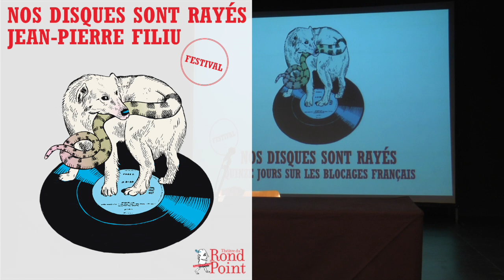Jean-Pierre Filiu : Un tour de France des Arabes #1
« Chaque nouveau débat sur l’Islam en France est plus lourd que le précédent. Je choisis pour ma part de parler des Arabes plutôt que des Musulmans, de peuples plutôt que d’une religion, d’une culture plutôt que d’une foi. Les attentats du 13 novembre 2015 ont suscité de nombreuses d’interventions de ma part dans le cadre d’initiatives citoyennes de natures très diverses. J’ai ouvert ce cycle spontané devant deux cents lycéens de Mantes-la-Jolie, quelques jours après le massacre terroriste. Je n’ai depuis cessé de présenter et de dialoguer, depuis Dunkerque jusqu’à Montpellier, de Douarnenez à Vesoul, en passant par Le Havre, Bourges, Bordeaux, Périgueux, Nîmes ou Grenoble. J’y ai rencontré des femmes et des hommes de tous âges et de tous milieux, désireux de comprendre et d’agir pour ne pas céder à la tentation populiste. Ce Tour de France des Arabes a profondément transformé ma vision de ce pays et de son rapport à l’autre. Oui, les Lumières arabes s’efforcent depuis deux siècles de s’imposer malgré l’hostilité locale et internationale. Non, il n’y a pas de fatalité à la violence et le jihadisme n’est qu’une secte née trente ans plus tôt, appelée à disparaître si on ne lui fait pas l’immense service de l’assimiler à l’Islam. »
"Nos disques sont rayés, 15 jours sur les blocages français", un programme de Jean-Daniel Magnin et Jean-Michel Ribes
Conférence enregistrée le 1er février 2017, salle Topor
Introduction Jean-Daniel Magnin
Captation et montage Larissa Pignatari, Léo Scalco
Publié le 5 février 2017 sur ventscontraires.net, la revue en ligne du Théâtre du Rond-Point